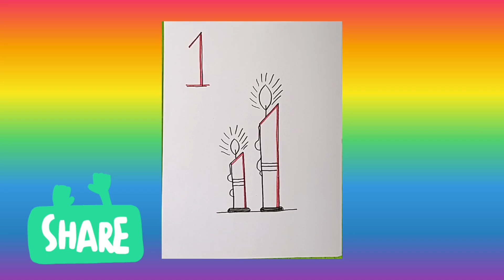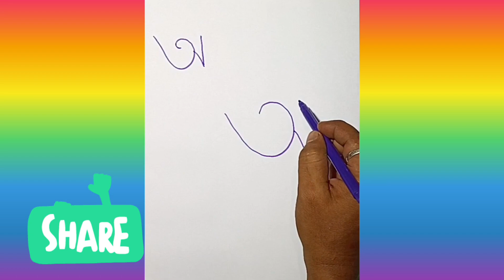আজকের ড্রইং ক্লাস সহজ ড্রয়িংart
সহজ ড্রয়িংart